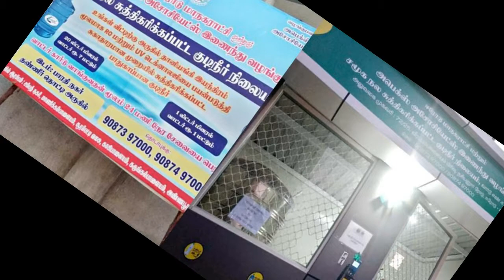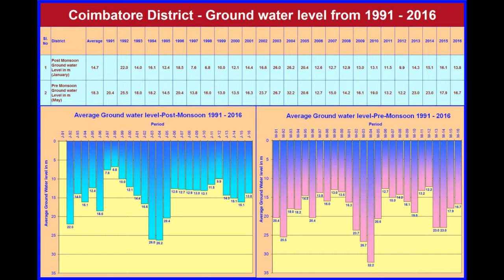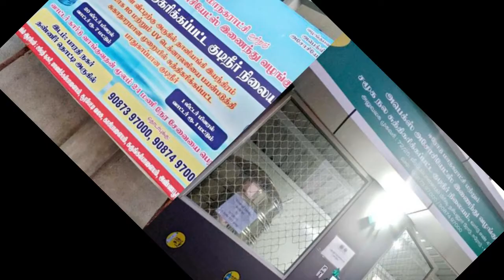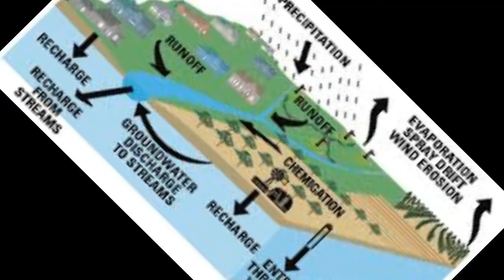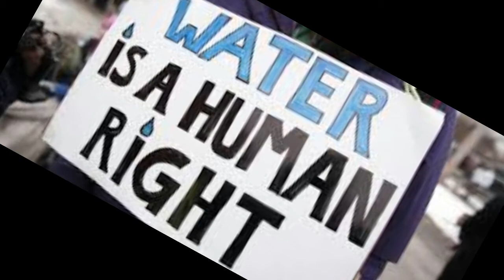Erode corporation drinking water distribution given to private/Tamil/First Spark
ஏற்கனவே கோவை குடிநீர் விநியோகத்தை தனியாருக்கு தரை வார்த்த கோவை மாநகராட்சியை தொடர்ந்து தற்போது ஈரோடு மாநகராட்சியும் தனியாருக்கு விநியோகத்தை தந்துள்ளது இனி காசு இருபவனுக்கே தண்ணீர்